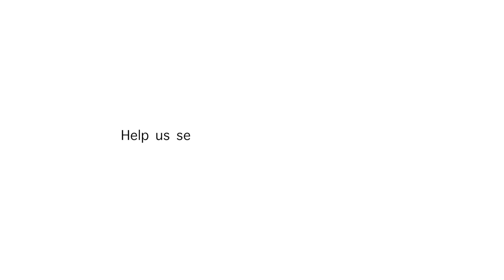Sunil Sherke talks about localisation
Want to know what life in rural Mharashtra is like without electricity? Sunil Sherke tells us how SoUL project is providing livelihood across India.

General
Million SoUL Field Officer, Sunil Sherke, met with SoUL's Film Maker Tahir Ahmed to talk about the power of solar in rural India, the problem of kerosene and how his own experiences drive him on to help banish kerosene lamps from India for good.

(views expressed are personal and not of the organisation)